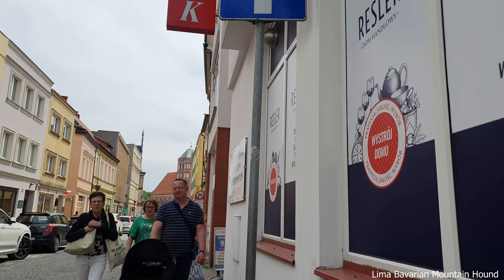Virtual Chojnice walk video with bavarian mountain hound|Poland|City walk|June 2022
Lima bavarian mountain hound - Posokowiec bawarski Lima.

Spacer wirtualny z psem- Chojnice | Polska | 4k | Spacer po mieście | Czerwiec 2022

►MUSIC WE USE IN OUR VIDEOS/ MUZYKĘ DO FILMÓW ŚCIĄGAMY Z
► TO SAVE SOME MONEY WE SHOP ONLINE WITH LETYSHOPS / CHCĄC ZAOSZCZĘDZIĆ NA ZAKUPACH W INTERNECIE KOSZYSTAMY Z LETYSHOPS